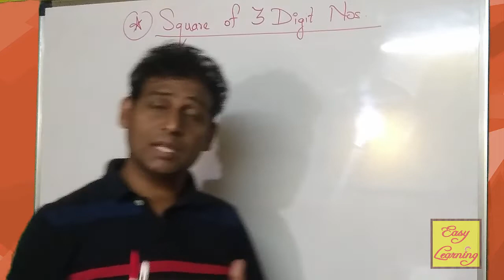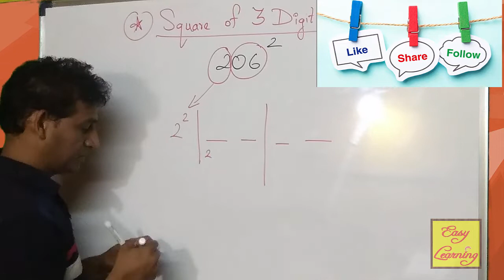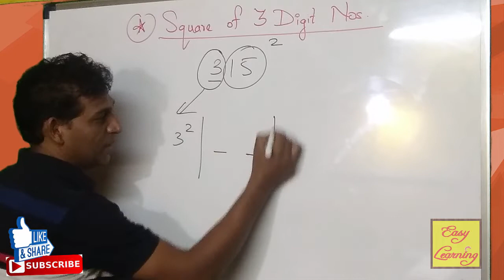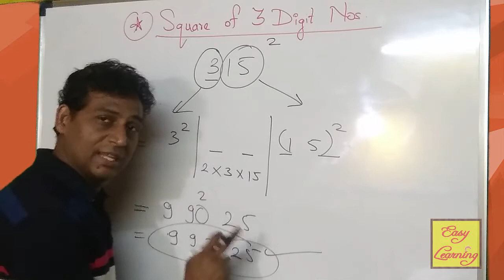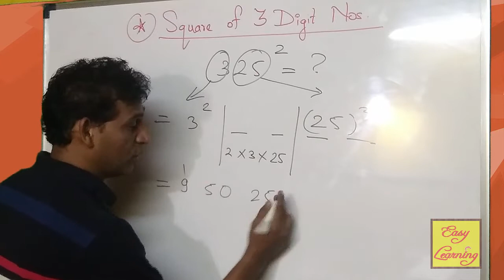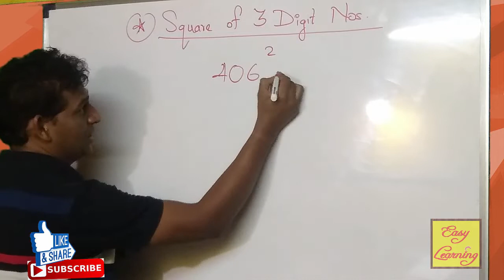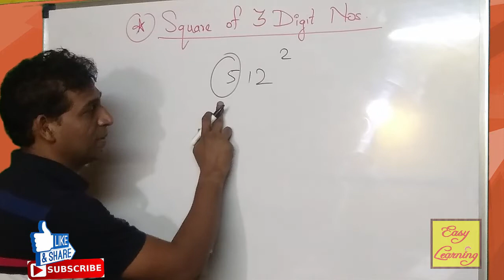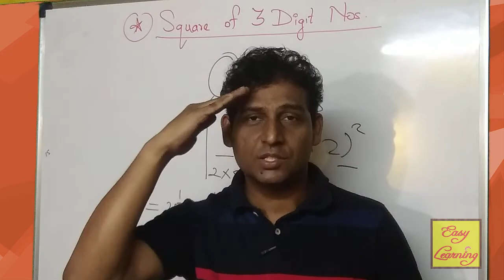How to Square Any 3 Digit Number faster I Fast Mental Vedic Math I Vedic math trick in hindi, 4 Sec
How to Square  Any 3 Digit Number faster I Fast Mental Vedic Math I Vedic math trick in hindi, 4 Sec: by Vishal Kumar Jaiswal

Friends, we hope you all will this trick also like other tricks. after using this, you will find it very easier...so enjoy.

***SOME OF VERY USEFUL / INFORMATIVE VIDEOS***

A) Fastest Trick of Square,निकाले किसी भी संख्या का SQUARE चुटकियों

B) Multiply Big Nos. Faster Than Calculator -5 I Fast Vedic Mental

C) Fastest Multiplication Trick Ever Seen for Bigger Nos. I Fast

D) Mental Math Tricks I Faster than a Calculator I Solve in 3 Sec. I

F) How to write an Application for the post of Kindergarten

I) How to SPEAK English Fluently ? जाने आप अच्छी अंग्रेजी क्यों नहीं

J) Shortcut To FInd Square of Any No.II Reasoning Tricks II  MATH

Our Channel “VISHAL KUMAR JAISWAL” (Easy Learning) provides you basic, deep, interesting & latest knowledge regarding Gadget Reviews, Unboxing of latest Smart phones & Mobile Devices, Accessories, Tech News, Web development & Design Tutorials, Youtube Guidelines & Rules for Youtubers , Adsense & Blogging, Maths Tips n Tricks, Computer, Internet, Technology and many different educational topics.

1. Cube Root in 2 sec (हिंदी में ) II घनमूल निकालें मात्र 2 सेकंड में

3. HOW TO USE SUBJECT IN A SENTENCE? वाक्य में Subject का

4. EASIEST WAY OF TRANSLATION ( Hindi TO English) Part 1 II

5.  HOW TO ATTEMPT BOARD EXAM PAPER 2018, (BOARD EXAM

6. SQUARE OF ANY NUMBER ONLY IN 2 SECONDS ( in Hindi)

7. SHORTCUT TO FIND SQUARE OF ANY NUMBER (P-2) (Hindi)

8. Multiply Any Digit Numbers In Just 4 Seconds (In Hindi)

9. HOW TO INSTALL SERVICE PACK 1/2/3 IN WINDOWS 7 IN 5-10

10. Fast Multiplication Trick For 2 DIGIT Nos.(हिंदी में)गुणा करने का

11. 1 to 100 table (पहाड़ा) yaad karen ek dum aasan tarike se(in

12. UIDAI introdues NEW 16-DIGIT AADHAR VIRTUAL ID(हिंदी

13.  HOW TO SPEAK ENGLISH FLUENTLY AND CONFIDENTLY
     I EFFECTIVE COMMUNICATION SKILL :

vishalkumarjaiswal